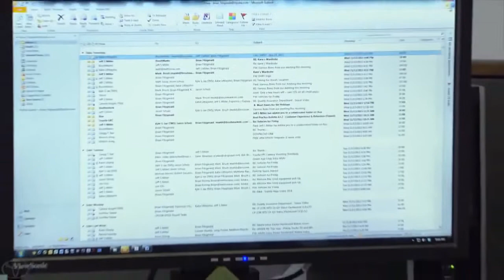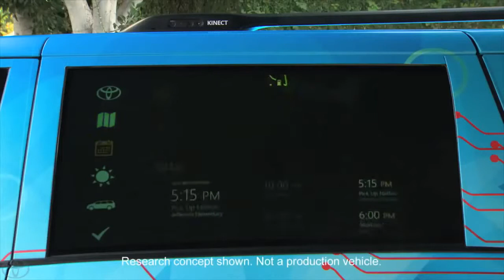Driver Awareness Research Vehicle DAR V Toyota